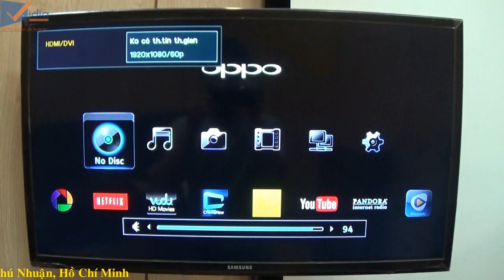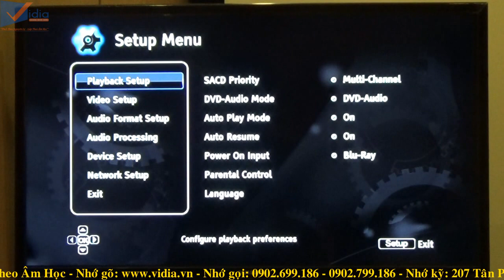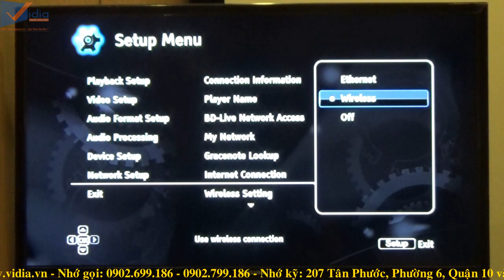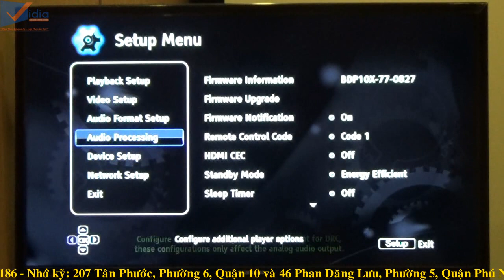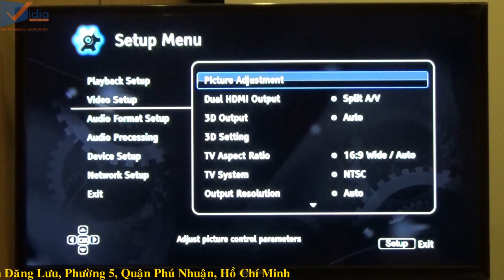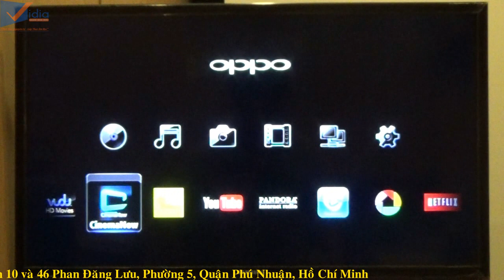Kết Nối Và Trải Nghiệm Đầu Bluray Oppo BDP 103D - Vidia Channel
Đầu bluray cao cấp OPPO BDP-103D được trang bị công nghệ xử lý hình ảnh Dabee độc quyền của OPPO cho hình ảnh có chiều sâu và màu sắc trung thực đến ngỡ ngàng.

207 Tân Phước, P.6, Q.10, TP.HCM